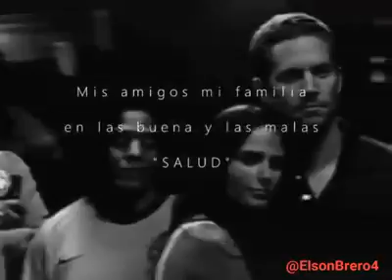Rapido y furioso